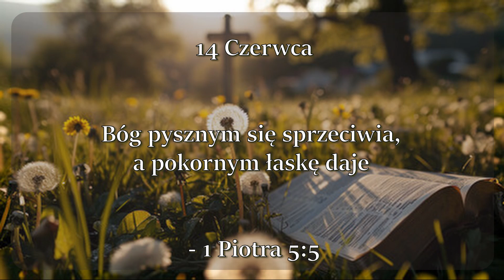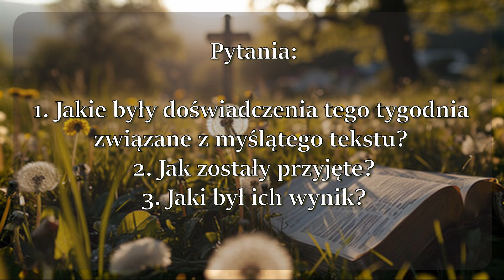Manna 14 czerwca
14 CZERWCA

Bóg pysznym się sprzeciwia, a pokornym łaskę daje – 1 Piotra 5:5.

Umiłowani, prawie ponad wszystko inne strzeżmy naszej pokory. Bóg może nas użyć w sposób dla nas bezpieczny tylko wtedy, gdy w naszych własnych oczach jesteśmy mali. Jednak Bóg nie osłania nas przed próbami wierności. Jeśli więc Pan udziela ci dzisiaj pewnego wywyższenia, pewnej nadziei na sukces w Jego służbie, przyjmij to w pokorze i cichości. Pamiętaj, że jeśli Bóg nie zechce działać przez ciebie, sam jesteś niegodny i niewystarczający. Bądź też gotowy następnego dnia przyjąć upokorzenia, jako konieczne dla karności i właściwego zrównoważenia charakteru. Jeśli wczorajszy sukces wywołuje u ciebie rozdrażnienie w związku z dzisiejszym upokorzeniem, strzeż się! Nie jesteś jeszcze dostatecznie zrównoważony w duchowym rozwoju. (R 1919)
    Pyszni mają zbyt wysoką opinię o sobie, polegają na sobie i dążą do samowywyższenia. Pokorni naszej rasy mają niską samoocenę, ufają bardziej Bogu niż sobie i poniżają się w Jego sprawie. Aspirując do stanowisk przekraczających ich zdolności i zasługi, pyszni często usiłują usuwać drugich i zawsze ingerują w Boski porządek. Bóg z konieczności musi się im sprzeciwiać; pokorni niezmiennie są natomiast przez Niego wywyższani, ponieważ ich zdolności i zasługi usprawiedliwiają okazywaną im łaskę, do której nie dążą samolubnie i niewłaściwie.

    Równoległe cytaty: Jak. 4:6,10; Iz. 57:15; 66:2; Mat. 20:26-28; Mar. 10:43-45; Ijoba 22:29; Przyp. 15:33; 29:23; Dan. 4:37; Łuk. 14:11; 18:14; 1 Piotra 5:6.

    Pieśni: 63, 47, 114, 134, 191, 229, 307.
    Wiersze brzasku: (18) Nie ja, lecz Chrystus.
    Lektura uzupełniająca w Strażnicy: R 5361.

    Pytania: Jakie były doświadczenia tego tygodnia związane z myślątego tekstu? Jak zostały przyjęte? Jaki był ich wynik?